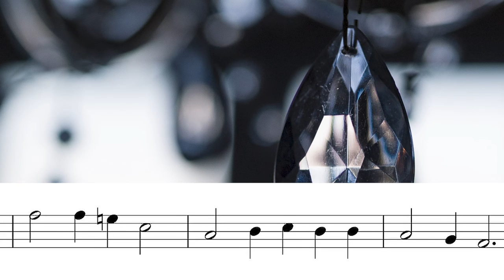[EDUCATIONAL] Kling no klokka - Norway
Kling no klokka (Sound the bell) is a Norwegian Christmas hymn. The text is written in nynorsk (new Norwegian - an official language based on the spoken Norwegian dialects) by Elias Blix and was published in 1891. Both catholics and protestants in Norway sing this hymn during Christmas. The melody is a traditional tune from Oppdal, a place in Trondelag just south of Trondheim.

This version ranges from F4 to F5. Key on instrument: F minor

Level: Elementary

Musical arrangement, photo and video production: Inga Helene Juul 2022.